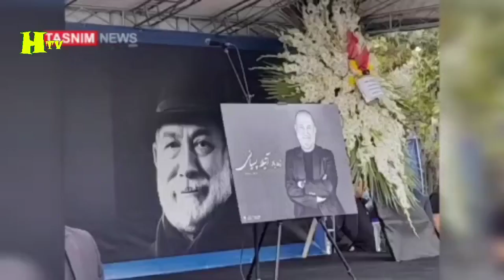استایل جنجالی بازیگران در مراسم خاکسپاری آتیلا پسیانی + سخنرانی سحر دولتشاهی و رامبد وپخش ویس خصوصی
خاکسپاری_آتیلا_پسیانی

مراسم تشییع پیکر آتیلا پسیانی طبق برنامه ریزی انجام شده، ساعت ۱۰ صبح امروز، پنجشنبه ۲۰ مهر با حضور جمعی از دوستان، همکاران و مردمی که تماشاگر اثار او بودند، آغاز شد.
مریم امیرینوشتهمریم امیری - خبرنگار
به گزارش شهرآرانیوز، پیکر این هنرمند با ترانه «سلام آخر» احسان خواجه امیری و با آیاتی قرآن  بدرقه شد.

با وجود اینکه ساعت شروع مراسم ۱۰ صبح بود اما از حدود ساعت ۹ صبح جمعیتی برای بدرقه این هنرمند در پهنه رودکی گرد هم آمده بودند.

اکبر زنجان پور، داریوش فرهنگ، محمد چرم شیر، حبیب رضایی، اروند دشت ارای، مارین ون هولک، قطب الدین صادقی، علی دهکردی، فرزین محدث، حسین مسافر استانه، اصغر همت، ما شهرام گیل ابادی از جمله چهره هابی بودند که پیش از شروع رسمی مراسم برای بدرقه دوست خود حاضر شده بودند.

تصاویر شوکه کننده از وضعیت بد جسمی آتیلا پسیانی بعد از ابتلا به سرطان | آخرین وضعیت سلامتی

تصاویری  دردناک از آتیلا پسیانی و وضعیت بد جسمی اش بعد از بیماری سرطان + آخرین جزئیات بیماری

جزئیات دردناک از بیماری سرطان اتیلا پسیانی و تصاویری جدید از این بازیگر قدیمی بعد از ابتلا به سرطان
تصاویری شوکه کننده از اتیلا پسیانی با چهره ای متفاوت بعد از ابتلا به بیماری سرطان و جزئیاتی دردناک از بیماری سرطانش
جزئیات بیماری و تصاویری شوکه کننده و دردناک از اتیلا پسیانی بازیگر قدیمی بعد از ابتلا به بیماری سرطان
سلام
خوب متاسفانه روز گذشته یه سری تصاویر از مراسم تولد و بزرگداشت اتیلا پسیانی توی فضای مجازی خیلی وایرال شده تصاویری که نشون دهنده بیماری این بازیکر بود
بعد از انتشار تصاویر ناراحت کننده آتیلا پسیانی در آیین نکوداشتش نگرانی‌های زیادی درباره این بازیگر پرسابقه و سلامتی‌اش ایجاد شد.
عباس یاری(رئیس شورای سیاست گذاری مجله فیلم امروز) با انتشار یادداشتی از بیماری سرطان آتیلا پسیانی خبر داد .
او در بخشی از یادداشتش نوشت:«...بعدها دیدارهای‌مان گاهی در زمان اجراهای او روی صحنه بود و زمانی که من تلاش کردم برای پادکست مادرش، زنده‌یاد جمیله شیخی چند کلامی حرف بزند که گفت درگیر کار تئاتر هستم و نمی‌رسم. چند باری هم با ستاره درتماس بودم تا به بهانهٔ بازی خوبش به نقش نقره در جیران با هم گفت‌وگو کنیم که گفت: «درگیر بیماری بابا هستم.»
افسوس که با تمامی عشق و انرژی‌ای که آتیلا برای کار دارد، او مدتی است میزبانِ مهمانِ ناخوانده‌ای به نام سرطان شده و دوره‌های مختلف و سرشار از درد شیمی‌درمانی و تغییر چهره را طی می‌کند.
آتیلا البته برای فرار از این بحران کارش را بیشتر هم کرده تا کمی از درد این بیماری کمتر شود و روحیه‌اش تغییر کند.
برایش آرزوی سلامتی و حال خوب دارم.»
امیدواریم که این بازیگر خوب و قدیمی کشورمون زودتر سلامتی کاملش رو به دست بیاره و بازم با کارهاش خاطره سازی کنه توی بخش کامنت ها فیلم یا سریالی که از این بازیگر تو خاطره تون مونده رو برامون توی بخش کامنت ها بنویسید یک دنیا هم سپاس برای لایک این ویدیو و سابسکرای